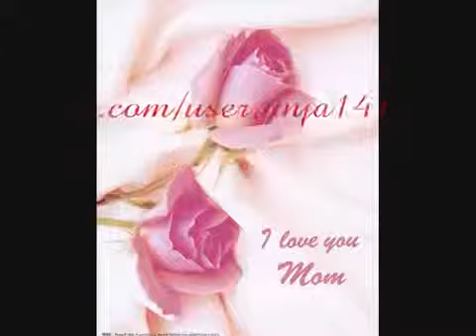amma tamil song